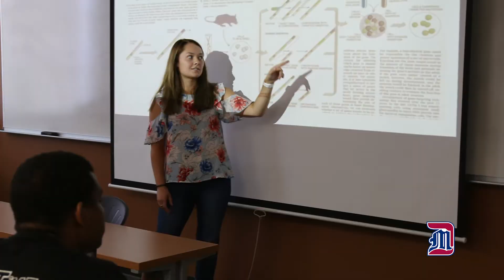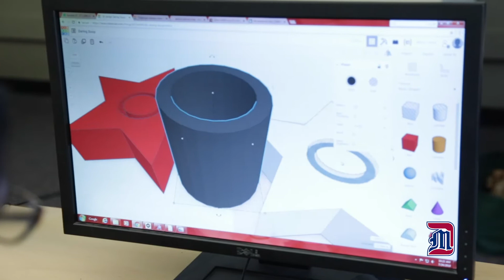COP24 Selection Tiffany Tieu Ngo Final